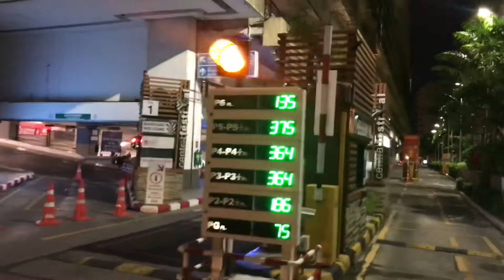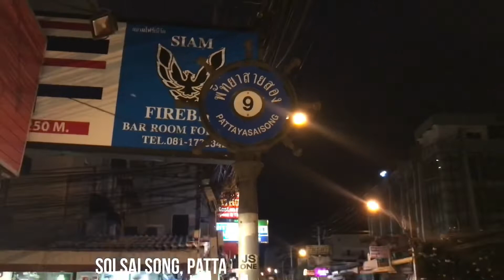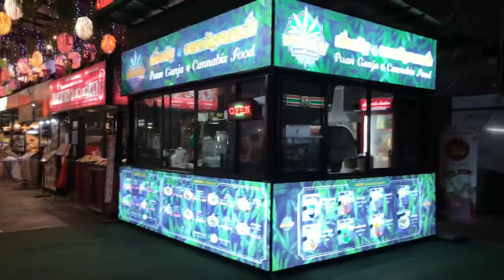Pattaya Travel Now Lockdown Pattaya city walking Pattaya tonight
Hello everyone tonight we’re bringing friends, Walking tour in the lockdown situation we will start walking at Pattaya Beach and then go to tree town market, and Buakhao market invite your friends to watch in any video Ready, let’s go.

⬇️Chapter

0:00       Intro

0:07       Pattaya Beach update July 30,2021 Chapter 1

05:00       Pattaya Beach update July 30,2021 Chapter 2

10:00       Pattaya Beach update July 30,2021 Chapter 3

15:00       Pattaya Beach update July 30,2021 Chapter 4

16:53.       Soi Central Pattaya Beach Update July 30, 2021 Chapter 1

20:00       Soi Central Pattaya Beach Update July 30, 2021 Chapter 2

24:04       Soi Sai Song, Pattaya Update July 30, 2021 Chapter 1

25:00       Soi Sai Song, Pattaya Update July 30, 2021 Chapter 2

26:58       Tree Town Market Update July 30, 2021 Chapter 1

30:00       Tree Town Market Update July 30, 2021 Chapter 2

31:00       Soi Buakhao update July 30,2021

33:55       Buakhao Market update July 30,2021

35:00       Buakhao Market update July 30,2021

35:27       thank you for watching  see you next video  God bless you bye 👋

⬇️ please watch my video  related thanks

▶️ Pattaya Travel Now After Lockdown today walk South Pattaya Road to Pattaya beach update July 27,2021

▶️ Pattaya Travel Now walk Viewpoint Laem Bali Hai pier Beach Skates Bro Stadium update July 26,2021

▶️ Pattaya Travel Now lockdown Municipal officials and residents share food at the tourist port July 25

▶️ Pattaya Travel Now full lockdown Food Zone open Fashion zone are closed for 14 days July 23, 2021

▶️ Pattaya Travel Now Is lockdown again 20 July 2021 girl share food to people affected by COVID-19

▶️ Pattaya Travel Now Lockdown Pattaya city Start on 20 July 2021 time 21:00-04:00 walking tour EP.328

▶️ Pattaya Travel Now Lockdown Pattaya 20 July 2021 the most restrictive and strict areas walk around

▶️ เมื่อคุณเหนื่อยล้า จากการทำงาน ฉันหวังว่าเสียงฝนตก จะปลอบประโลมและทำให้คุณหลับสนิท ภายใน5นาที

▶️ ชายหาดพัทยาเปิดให้ลงเล่นน้ำใด้แล้ว มาหาหน่อยนะครับผม EP.03